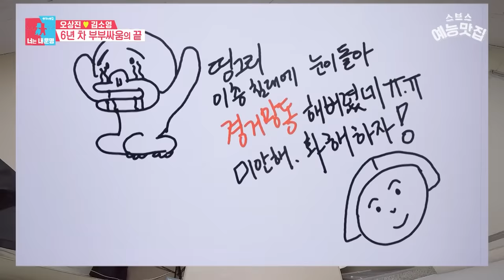오상진♥김소영 가구 쇼핑 중 일촉즉발 부부 싸움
☞ 매주 월요일 오후 11:10